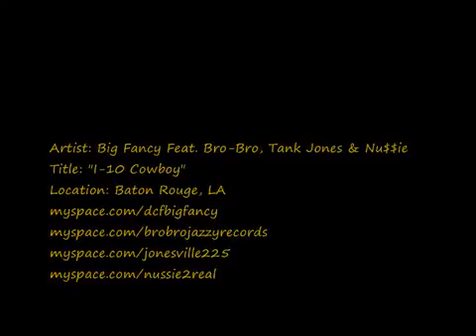Big Fancy Feat. Bro Bro, Tank Jones & Nu$$ie I 10 Cowboy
Artist: Big Fancy Feat. Bro-Bro, Tank Jones & Nu$$ie Title: I-10 Cowboy Location: Baton Rouge, LA .

Artist: Big Fancy Feat. Bro-Bro, Tank Jones & Nu$$ie Title: I-10 Cowboy Location: Baton Rouge, LA . Big Fancy Feat. Kevin Gates, Tank Jones, Jack Da Rippa .

Big Fancy Feat. Kevin Gates, Tank Jones, Jack Da Rippa & Nu$$ie I-10 Cowboy (Remix) (2009) Label: King Fancy Entertainment Producer: Beat Flippa This .

Recorded February 23, 2011 Live from Carbondale, PA, it's FrankieThaLuckyDog here, sadly reporting to you that Michael Carter (Charles), known in tha Rap .